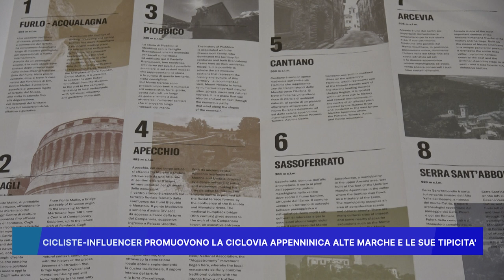CICLISTE-INFLUENCER PROMUOVONO LA CICLOVIA APPENNINICA ALTE MARCHE E LE SUE TIPICITA'